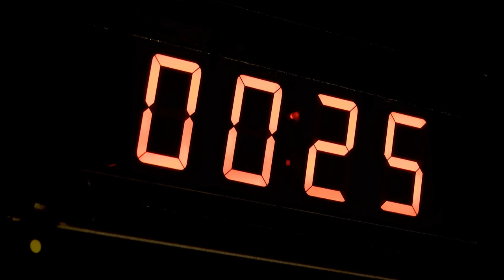Climate Jobs & Community Solar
Host David Delk talks with Mark Darienzo and Joana Kirchhoff with Climate Jobs Portland, They discuss the organization's origins and purpose in presenting labor to environmental organization, recognizing the unions need to join in the movement for a renewable, sustainable energy economy.  Then we talk about community solar, described as providing a chance for Oregonians to invest in solar power even if they individually cannot purchase and install their own solar system. Community Solar is designed to help people work together for the good of the environment and the community.